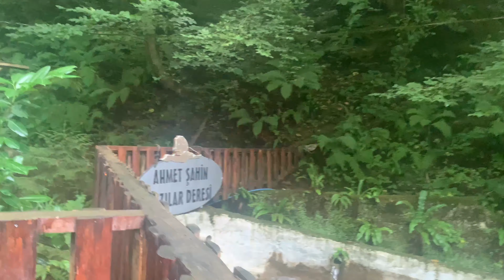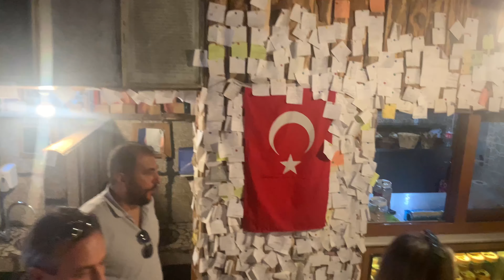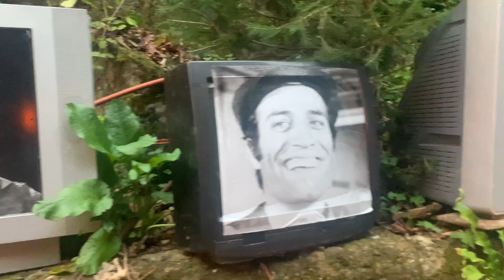زرت مطعم CAZILAR DERESINE غريب وجميل يومره طرابزون الشمال التركي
الشمال التركي _ طرابزون _ ريزا _ ايدر _ هضبة ايدر _ وادي الرياح _ شلال العروسه _ الجسور العثمانيه _ بحيرة اوزنجول _ العروسه اوزنجول _ مزرعة الخيول _